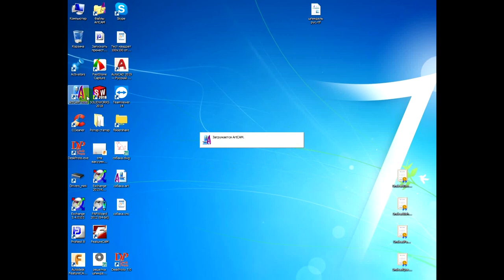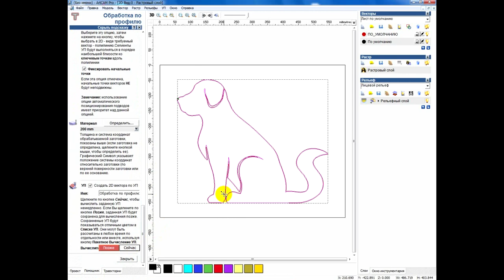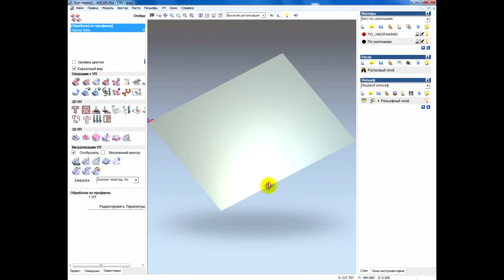ОБУЧЕНИЕ РЕЗКА СТРУНОЙ ПЕНОПЛАСТА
Видео урок по созданию управляющей программы для резки пенопласта струной. Управляющая программа составляется в ArtCaom.
В дальнейшем видео будет показан процесс резки пенопласта струной по данной управляющей программе на фрезерном станке с ЧПУ CNC styrofoam. Производитель: КаменскийСтанкостроительныйЗавод twitte. Сайт производителя

Control program creation for styrofoam cutting with Artcam soft. This control program will use to cut a styrofoam on CNC Styrofoam machine by Kamensk machine-tool plant. Products webpage